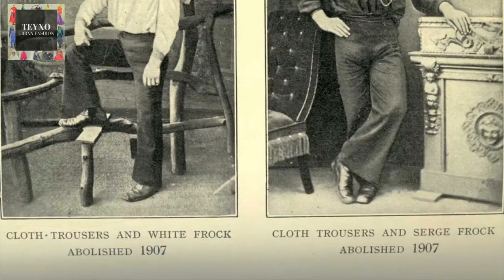Fashion of the 70s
The 1970s changed everything and made fashion a game with no rules at all! Everything was allowed from the mini skirts to the platform shoes, satin pants and all the glam and glitter. This era was the birth of “trends”. And there were so many trends as women started to wear whatever they wanted from the glamorous styles of the 40s to flared pants, punk styles or long colorful dresses.

The outfit at the beginning of the video is from the new collection VALENTINE by TEYXO!